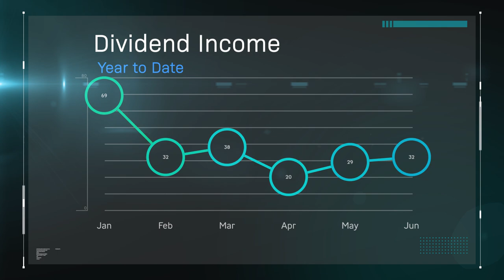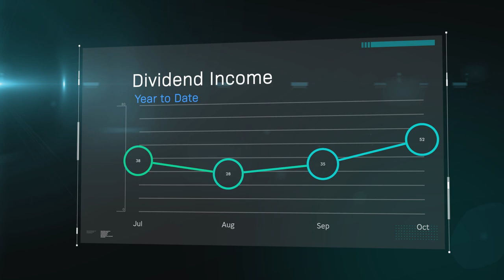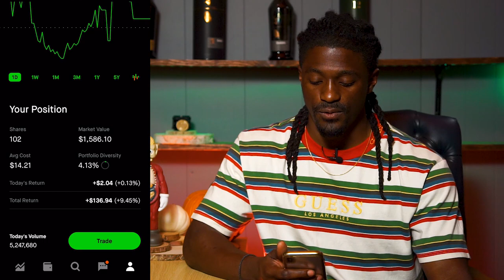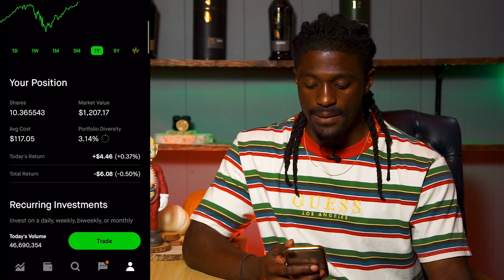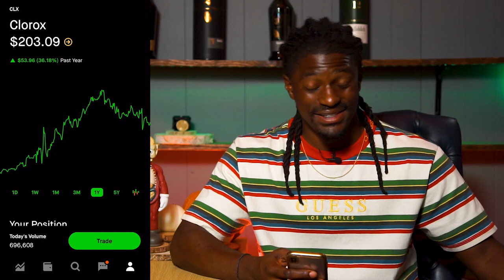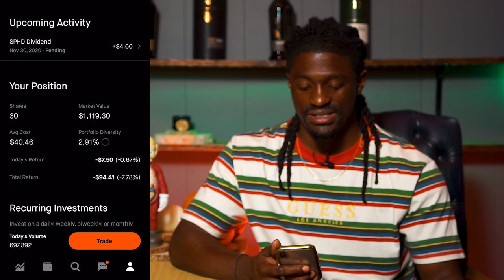November Dividend Stock Income - All Of MY Dividend Income - Snow Ball Effect